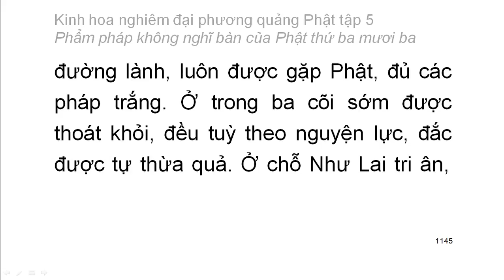Tập 5: Kinh hoa nghiêm: Phẩm pháp không nghĩ bàn của Phật thứ 33 - chữ to dễ xem rất hay (74)